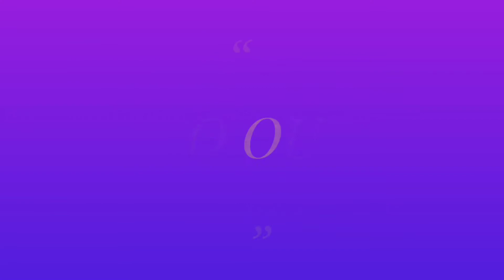Craft Using Wire And Paper Cup | Best Out Of Waste | DIY | Creative Space